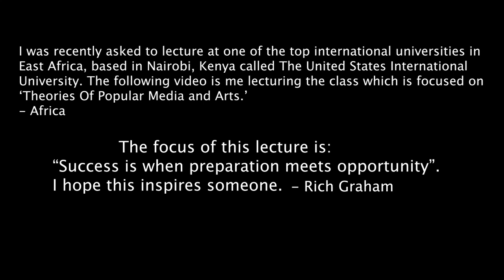Rich Graham Lecturing at The United States International University in Nairobi, Kenya Africa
I was recently asked to lecture at one of the top international universities in
East Africa, based in Nairobi, Kenya called The United States International
University. The following video is me lecturing the class which is focused on
‘Theories Of Popular Media and Arts.’
- Africa